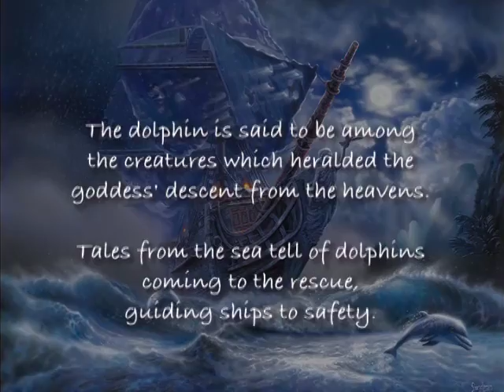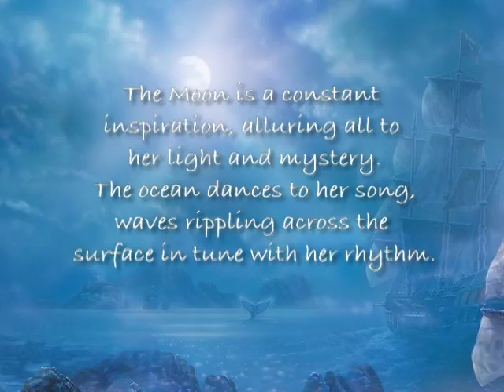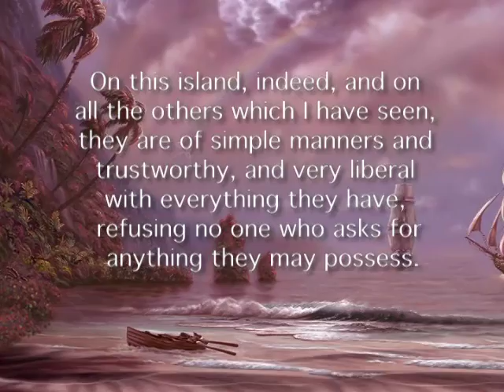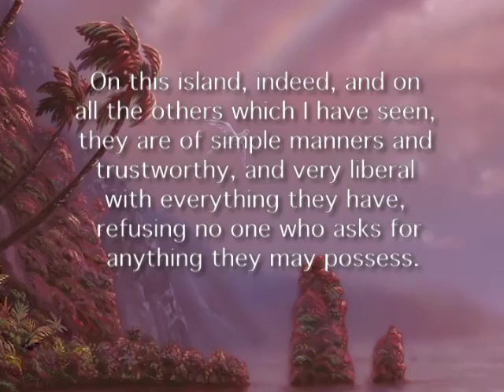Myths of the Seven Seas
The magical paintings of Steve Sundram